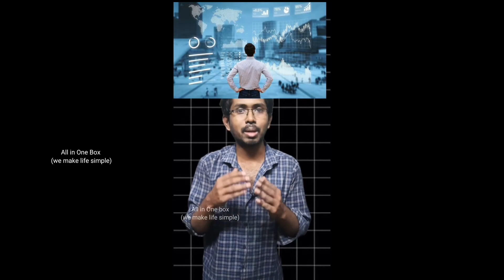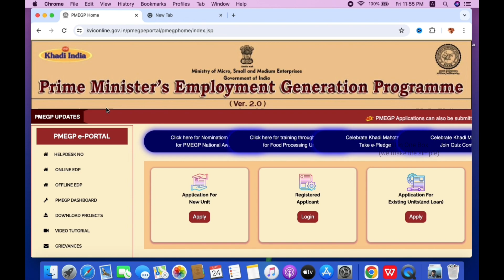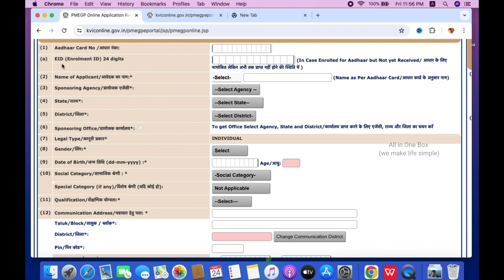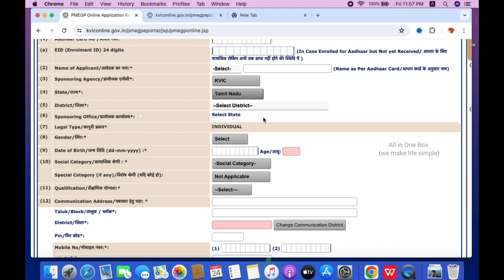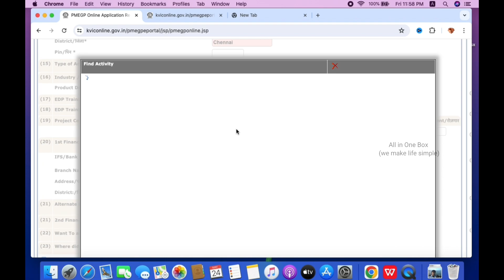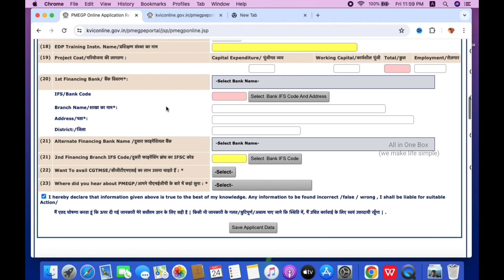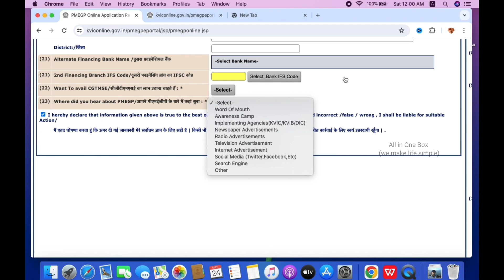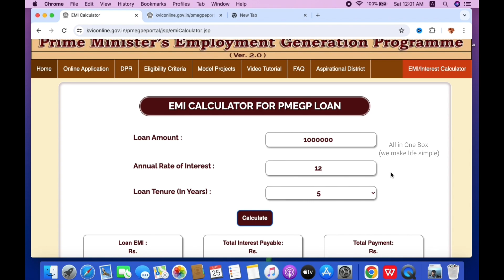Business loan | PMEGP loan tamil | loan app tamil | All in one box | personal loan tamil | money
pmegp loan process time
Pmegp
Pmegp loan apply online
Loan app
5 best loan app
Kreditbee loan app review tamil
kreditbee loan app in tamil
kreditbee loan app harassment
Money view loan tamil
Slice loan app tamil
slice card tamil
best business loans